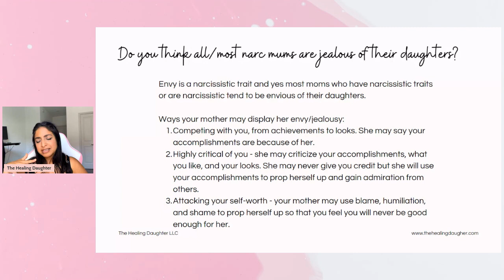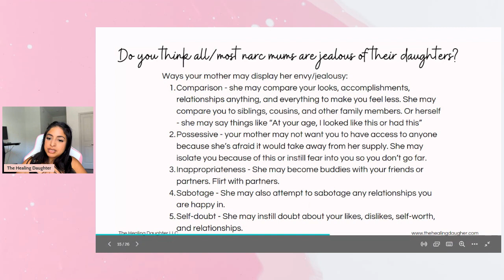8 Signs Your Narcissistic Mother is Jealous Of You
Are you struggling to maintain a healthy relationship with your mother because of her narcissistic behavior? Do you feel like she is always trying to compete with you or make you feel inferior? If so, it's possible that your mother is jealous of you.

In this video, we'll explore the 8 most common signs of a narcissistic mother's jealousy towards her own child. From constantly criticizing your accomplishments to trying to sabotage your success, we'll cover it all.

Understanding the signs of a jealous narcissistic mother can be the first step in healing from the toxic relationship you have with her.

The Healing Daughter Shop - Grab complementary resources!